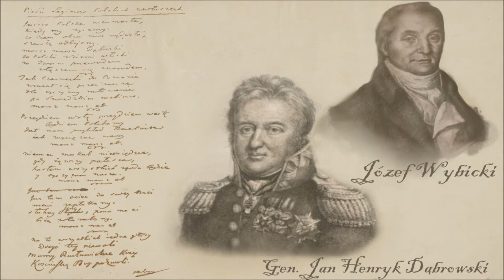MPL praca 29 Pierwsze wykonanie Mazurka Dąbrowskiego